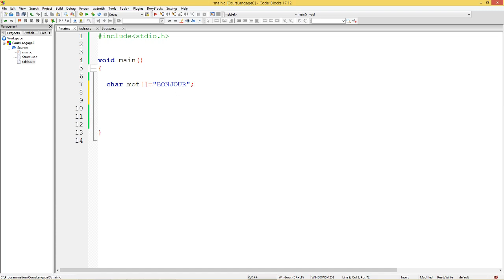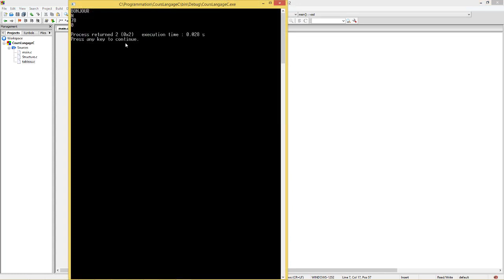22 Programmation en langage C les chaines de caracteres partie 1